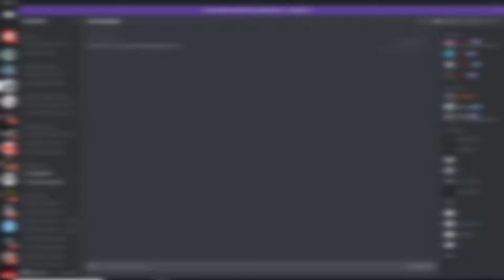Mortal Combat #1 Jetzt gibs Schläge😡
Hier ist die offizielle Website